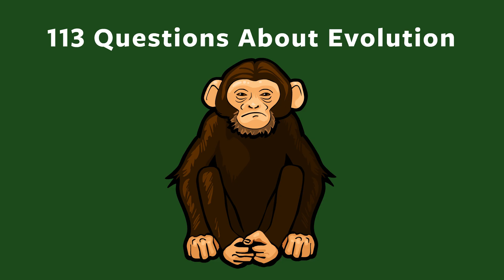Why do panda bears love to play in snow? Evolutionary Question #15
Why do panda bears and so many other animals from crows to beavers, love to play in snow? Did a love for snow evolve or is this all just a coincidence? Find out here!